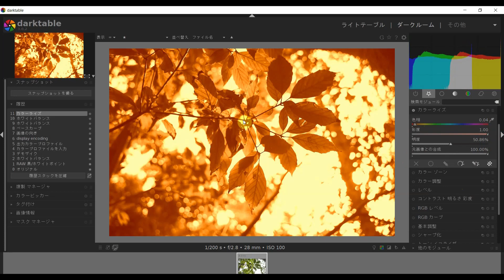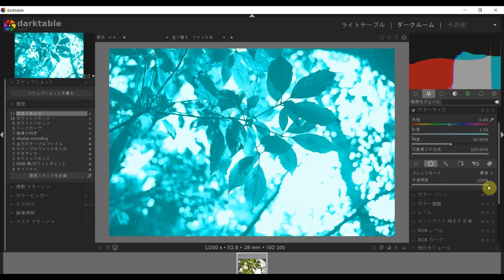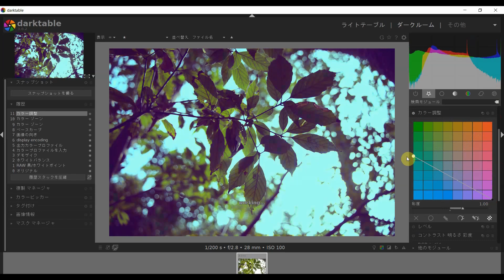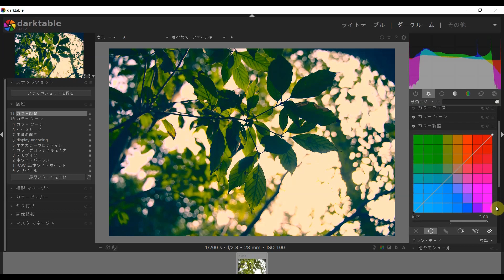無料RAW現像ソフトのdarktable3 0 0を使う11 色味の変え方